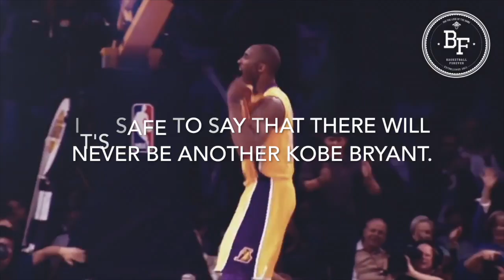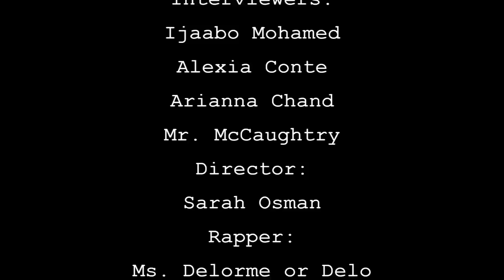Kobe Bryant: Chasing the Mamba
feat. Alexia Conte, Sarah Osman, Ijaabo Mohamed, Arianna Chand (aka ASIA Productions)